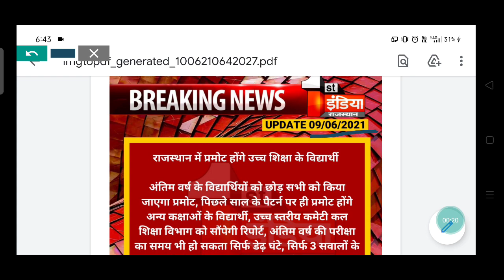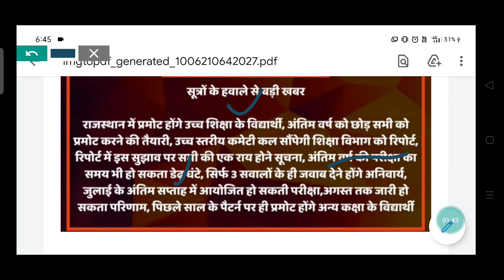rajasthan university exam news today| ru exam news |university exam promote news | mdsu exam news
राजस्थान सरकार ने अंतिम वर्ष के विद्यार्थियों को छोड़कर सभी कक्षा के विद्यार्थियों को प्रमोट कर दिया है

ugc news today, ugc guidelines 2020, ugc news , ugc guidelines for examinations 2020,  ugc news final year exam, ugc guidelines, ugc final year examinations ,bstc , b.ed , medical, की परीक्षाएं होगी या नहीं?